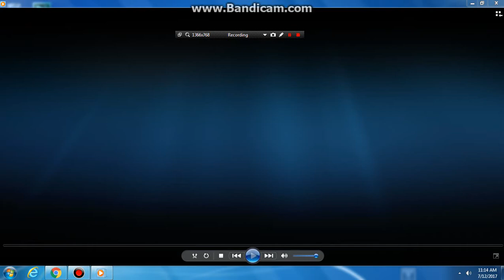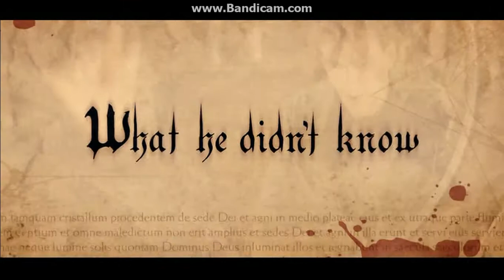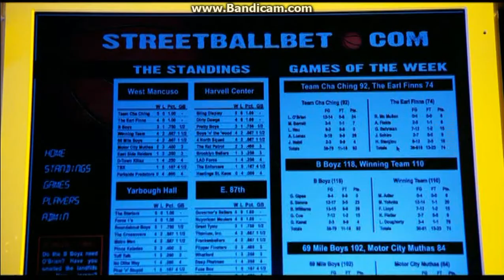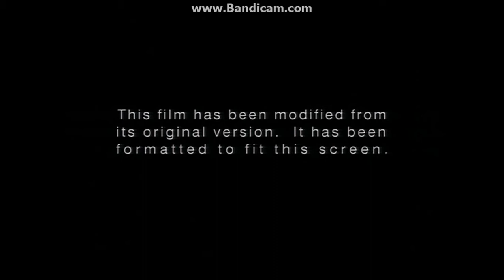Opening to Gridiron Gang 2007 DVD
1. Sony Pictures Home Entertainment logo
2. Stomp the Yard trailer
3. Ghost Rider trailer
4. Crossover trailer
5. DVD Menu
6. Rated PG-13 screen
7. FBI Anti-Piracy Warning screen
8. Warning/Attention screens
9. "This film has been modified..."
10. "The following Interviews and Commentaries..."
11. Columbia Pictures logo
12. Original Film logo